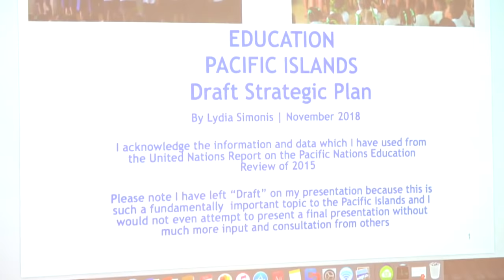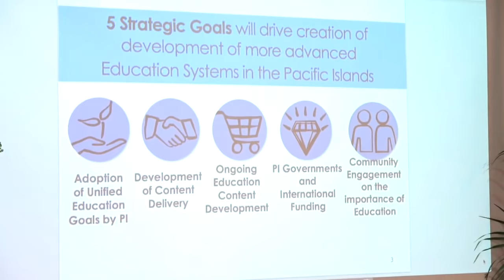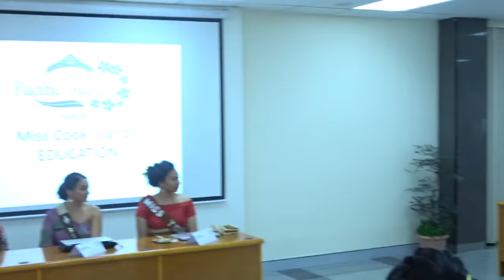Part 1 Pre Pageant Interview ~ Miss Pacific Islands 2018 ~ Kingdom of Tonga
Miss Pacific Islands Pageant 2018 ~ Pasifiki Masani: The Magnificent Pacific ~ Live from the Kingdom of Tonga!
Miss Pacific Islands Pre Pageant Interview topics
1. Miss American Samoa Magalita Johnson: Politics
2. Miss Tuvalu Emelipelesa Panapa: Environment
3. Miss Cook Islands Lydia Simonis Tariu Anitonia: Education
4. Miss Papua New Guinea Leoshina Mercy Kariha: Empowerment of Women
5. Miss Samoa Sonia Piva: Culture
6. Miss Tonga Kalolaine Funganitao: Health